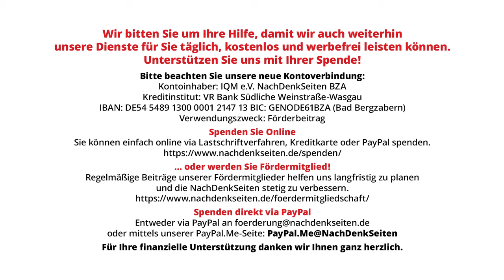Einreiseverbot gegen Gaza-Augenzeugen Abu Sitta – Bundesregierung weiß angeblich von nichts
Am 4. Mai sollte der Chirurg und Rektor der Universität von Glasgow, Ghassan Abu Sitta, bei einer Anhörung im französischen Senat über die humanitäre Lage im Gazastreifen sprechen. Eingeladen hatten die französischen Grünen. Allerdings wurde ihm die Einreise verwehrt mit der Begründung, Deutschland hätte gegen ihn ein einjähriges Einreiseverbot für den gesamten Schengenraum verhängt. Die NachDenkSeiten wollten vor diesem Hintergrund wissen, mit welcher Begründung und auf welcher rechtlichen Grundlage dieses EU-weite Einreiseverbot gegen den Rektor einer renommierten europäischen Uni und Gaza-Augenzeugen ausgesprochen wurde.

Artikel veröffentlicht am: 08. Mai 2024 um 12:00

Bundespressekonferenz, BPK, NDS, NachDenkSeiten, Florian Warweg, Regierungspressekonferenz, Gaza, Israel